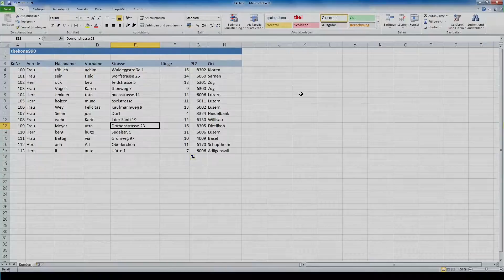Excel Tutorial - Funktion Länge